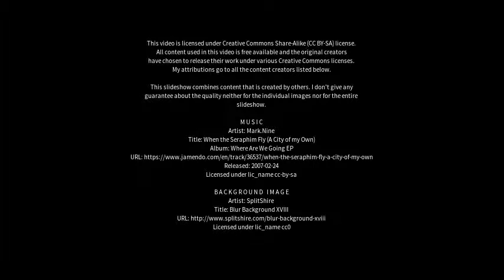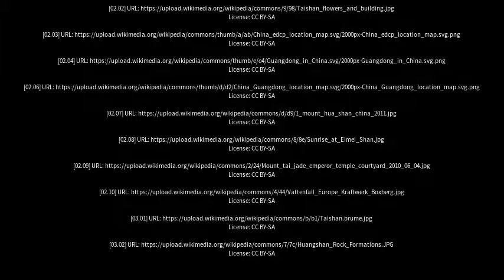Best places to visit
Best places to visit - Taishan (China) Best places to visit - Slideshows from all over the world - City trips, nature pictures, etc.